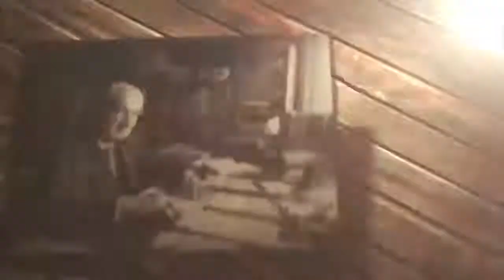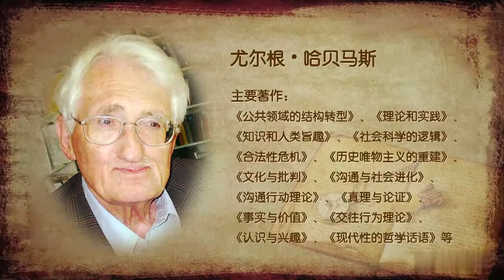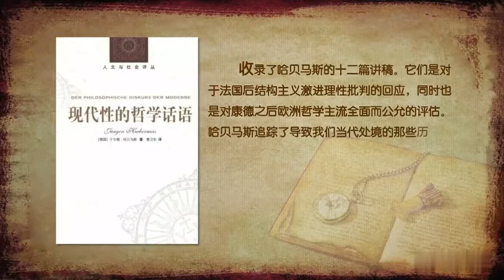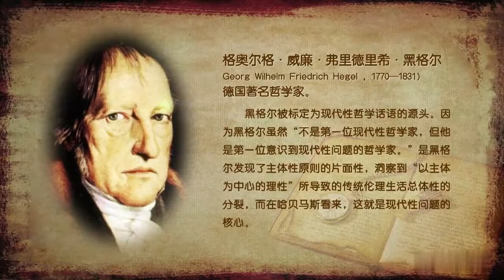【刘擎公开课】纷争的年代：二十世纪西方思想文化潮流 17.1 现代主体性的危机